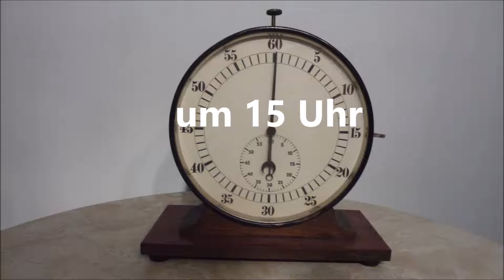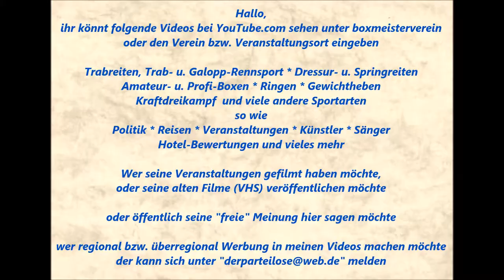1181 * Der Sportler * Tim-Hugo Fischer (BT Duisburg) vs. Leon Kehl ( BC Mülheim-Dümpten) 23.01.2016